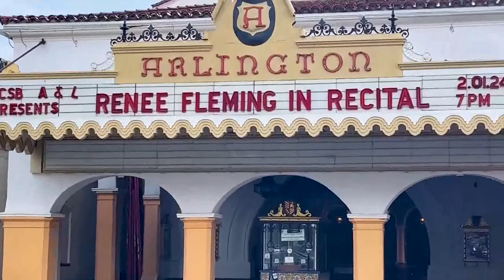Santa Barbara International Film Festival’s Education Center is showcases short films on ...